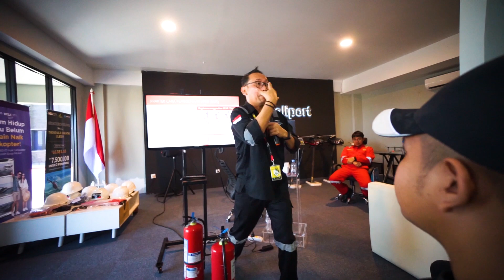Pelatihan Pemadaman Api bagi Kru Penerbangan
Whitesky Aviation Call Center - 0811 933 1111 (WA).